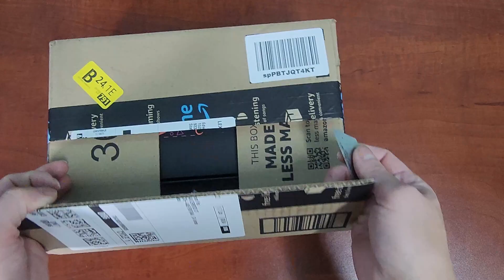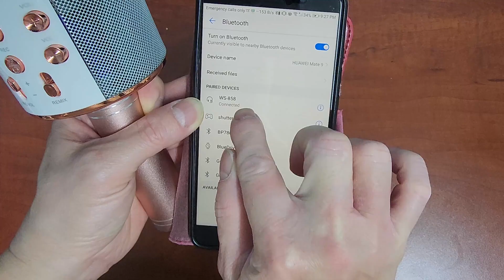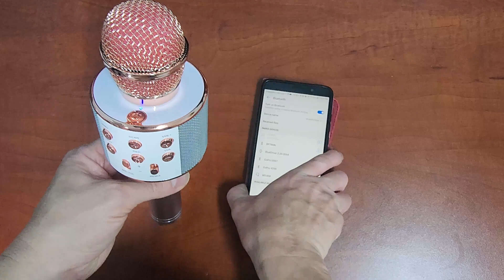How to use Wireless Microphones HIFI Speaker for Karaoke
This video provides detail info how to use both  microphones including the features & functions. In this video I only tested one of them because both microphones were identical. Based on my testing, this microphone was very easy to be paired to mobile-phone through bluetooth. I could use this wireless microphone for karaoke, but also could use it as a remote to play/stop/select videos and to take pictures. Based on testing, the speaker's sound quality was very good (clear & loud) ; the microphone quality was average. I think for kid this mic quality is more than enough. While using the microphone, I could turn the echo up to suit my needs. There were other features that I did not mention on this video such as FM Radio, record of song, charging the battery, TF Card, IPX4 sweat proof, etc. Overall, these devices are amazing for kid and adult because of many features & function.

You can check it out at Amazon, the link is

Background Music
Title: String Arpeggios
Creator: Boris Skalsky